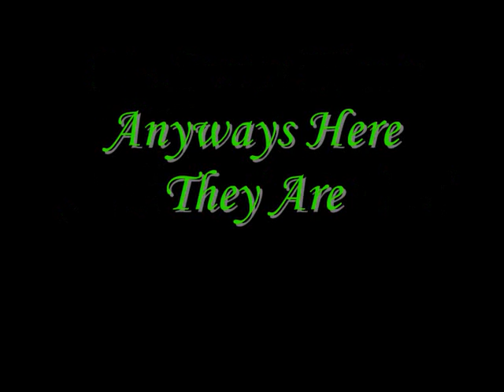Real Life Meh And Mah Guitar O3O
I Dunno Why Angy Even Thinks I'm Cute XD
Song,And All Things Will End By Avenged SevenFold